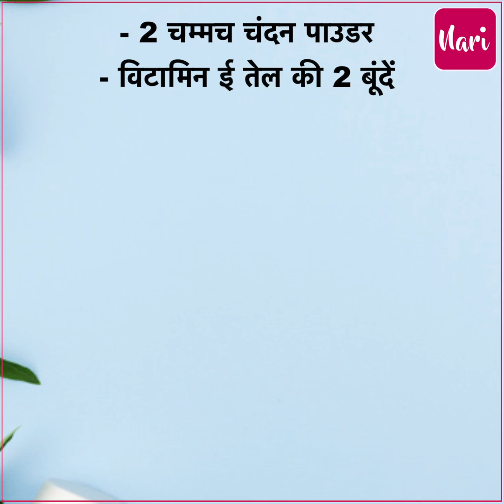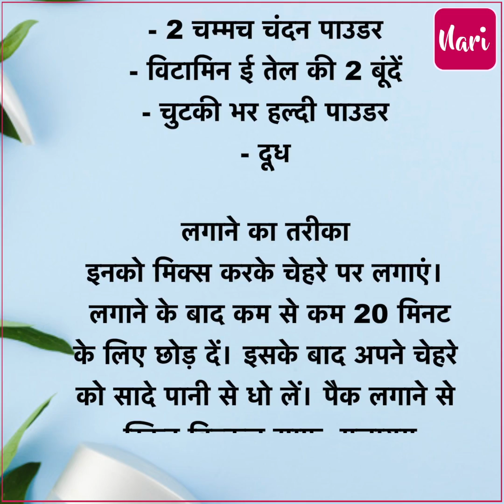कपूर सिस्टर्स का GlowingSkin फेस पैक हुआ वायरल, बताया- पूरा पैक